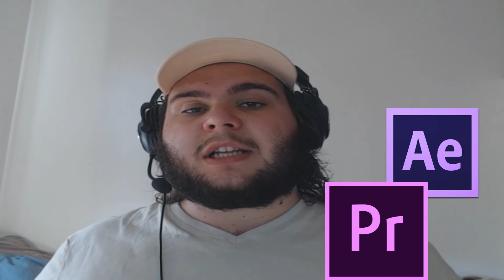TOUS LES LOGICIELS POUR BIEN COMMENCER YOUTUBE ! 👍 (YOUTUBE STARTER PACK #1)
Voici une nouvelle vidéo pour vous conseiller sur vos débuts sur YouTube ! Pour cela je commence cette série avec les logiciels pour vous permettre de réaliser vos vidéos correctement. A savoir que tous ces logiciels sont obtenables gratuitement ! N'hésitez pas à demander les logiciels sur le discord.

Intro : 0:00 - 1:00
Logiciels audios : 1:01 - 1:48
Logiciels de capture mobile : 1:49 - 2:29
Logiciels caméras & caméras : 2:30 - 4:33
Logiciels de capture vidéo : 4:34 - 8:14
Logiciels de montages : 8:15 - 10:08
Logiciels de photomontage : 10:09 - 10:54
Outro : 10:55 - 11:55

Liste des logiciels : Audacity, ApowerMirror, Iriun, VDO Ninja, OBS, Nvidia Geforce Experience, Medal.tv, Action, Camtasia, Vegas, Adobe Premiere Pro, Adobe After Effect, DaVinci Resolve, Adobe Photoshop .

Suite Adobe prochainement sur le discord !